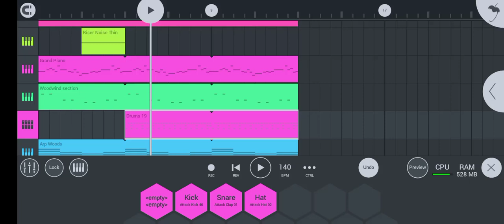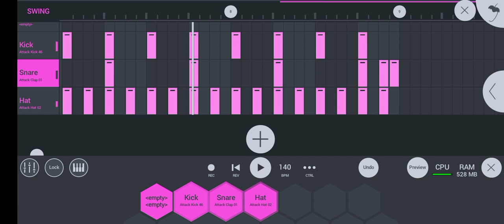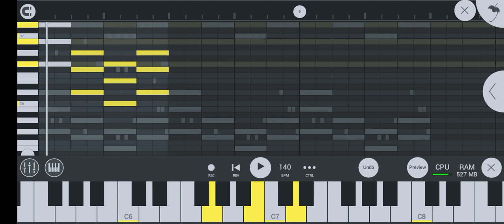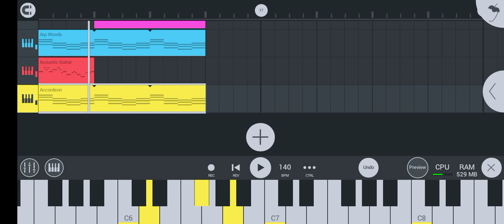Fl studio mobileo track tarienga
Nisoenggipa sakantikon Gitel jusu chritoni bimungo rimchaksoa

Mittela

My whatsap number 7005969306